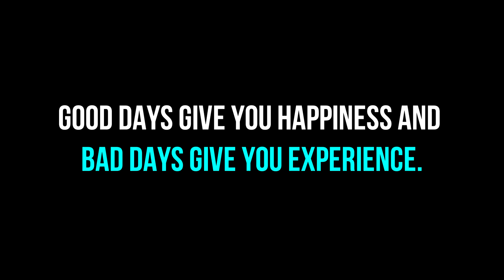YOUR LIFE 🔥 GYM MOTIVATION 2020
Instagrams:
Sadik Hadzovic: @sadikhadzovic
Christian Guzman: @christianguzmanfitness
Ryan Terry: @ryanjterry
Logan Fraklin: @logan_franklin
Andrei Deiu: @andreideiu_
Elliot Burton: @elliotbfit
Sergi Constance: @sergiconstance
Michael: @merkelfitness
Steve Cook: @stevecook

We are a dedicated team of editors and video production company. We make training and inspirational videos for life.

Gym Motivation
Gym